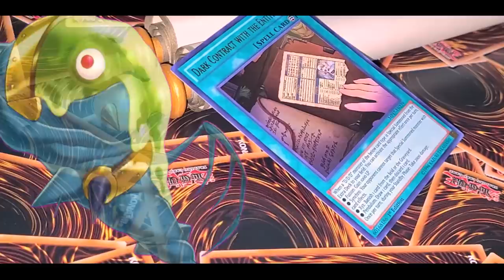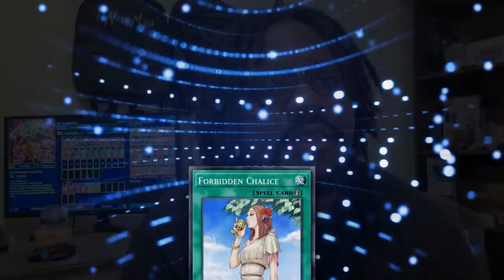Different Dimension Duelist | Episode #01 | YTDan Game King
Pre-order a signed copy for yourself or a friend YTDan embarks on a journey to become the one and only Game King! But before he can set out he'll need a NEW DECK! Good thing he has some powerful help from the Different Dimension! Can YTDan and his NEVA MISS powers defeat the meta? Or will YTDan be joining his hazy beast in the graveyard...

Credits:
Producer & Director - YTDan
Editor - YTDan & Edit King Alexander

Playmaker Duel Links @Dkayed @LoomYgo